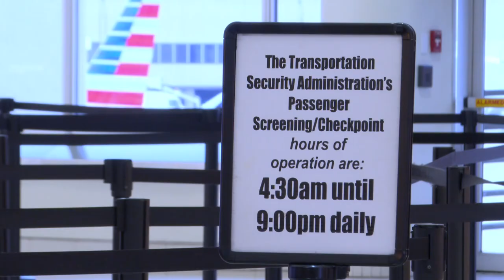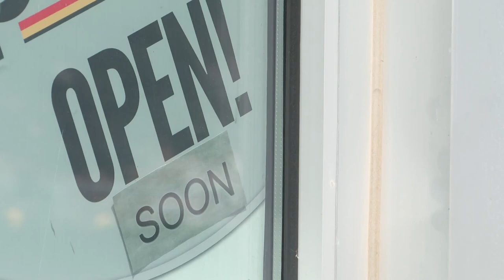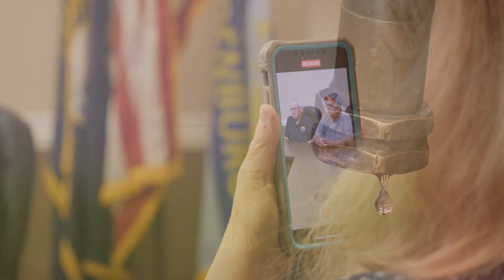WHAS11 Top Stories: 6 a.m., Tuesday, June 6, 2023